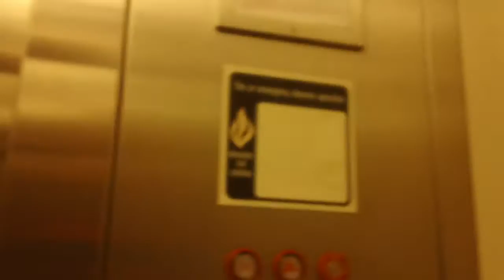1 minute ride On The Montgomery Hydraullic Elevator At Fuqua School At The Duke University, Durham N